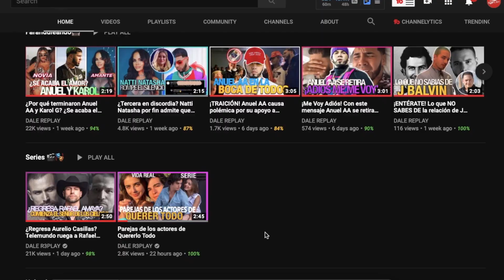Conoce la historia de ¿Qué le pasa a mi familia? protagonizada por Eva Cedeño y Mane de la Parra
¿Qué le pasa a mi familia? (Televisa): Conoce la historia de la nueva telenovela de Televisa  ¿Qué le pasa a mi familia? protagonizada por Eva Cedeño y Mane de la Parra. Qué le pasa a mi familia? presentará las vivencias de ‘Luz Torres’, una mujer con grandes valores que ha abocado su vida a la crianza de sus tres hijos, 'Regina', 'Mariano' y 'Lalo Rueda', a quienes ha sacado adelante con su rosticería; destaca una sinopsis publicada por el medio anteriormente citado.Ante su estado de salud, esta abnegada mamá soltera optará por mantenerse en silencio y se determinará a no descansar hasta ver a sus retoños unidos y en concordia.

Por este motivo, tomará la drástica decisión de demandarlos para llevarlos a formar una familia con bases sólidas y lazos inquebrantables. #¿QueLePasaAMiFamilia?